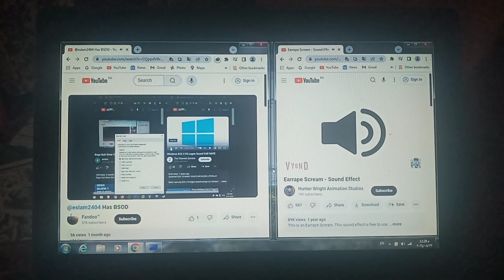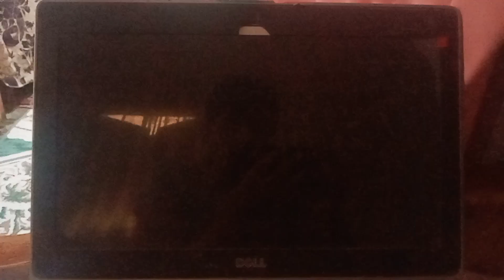VS Earrape Scream Has BSOD